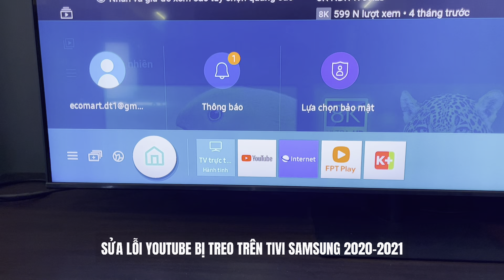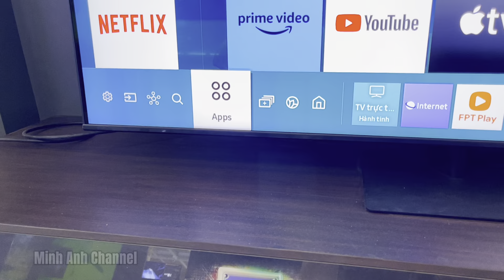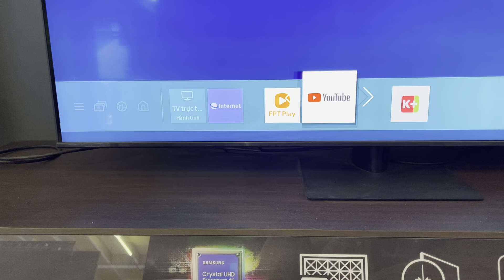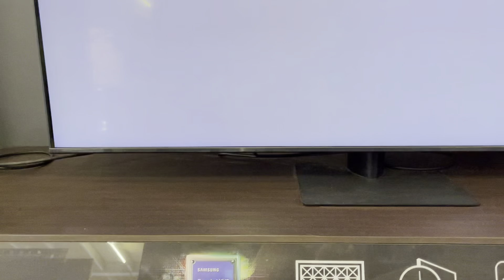TV Samsung 2020/21 bị Lỗi Youtube sửa nhanh qua vài bước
Hướng dẫn khắc phục lỗi Youtube trên Tivi Samsung 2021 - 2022